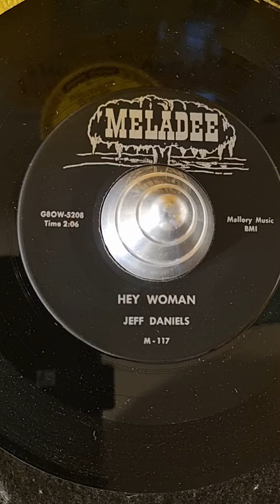Jeff Daniels Hey Woman (1956)New Orléans Louisiana